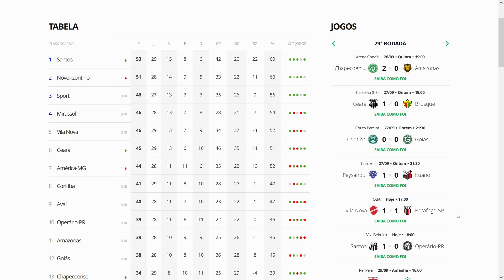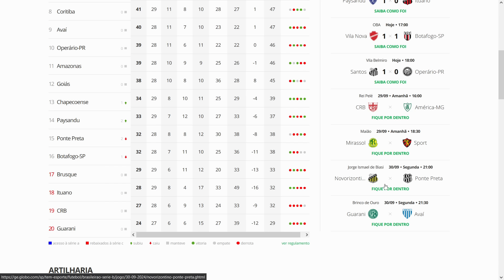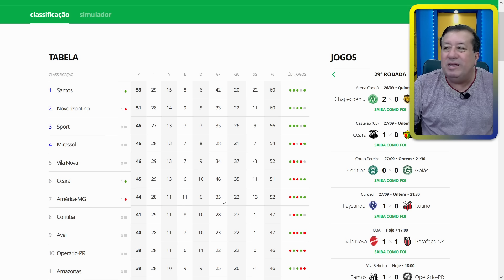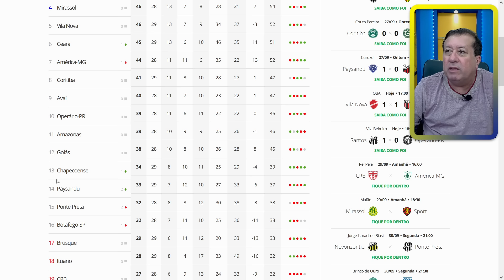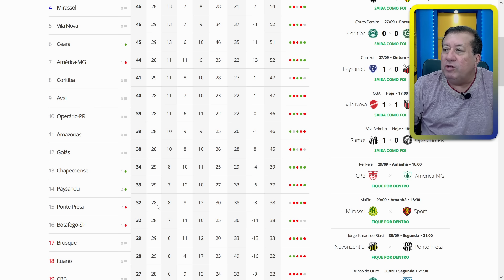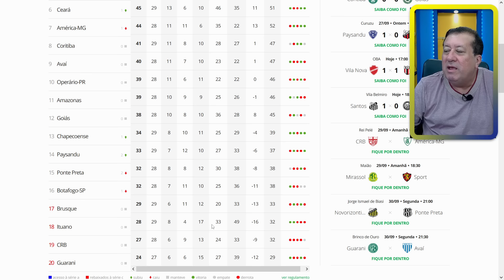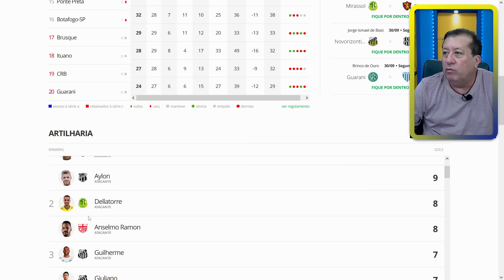SANTOS VENCE E É O NOVO LÍDER DA SÉRIE B, VILA NOVA DECEPCIONA E SÓ EMPATA! CLASSIFICAÇÃO SÉRIE B!